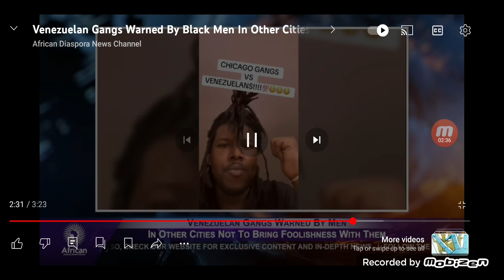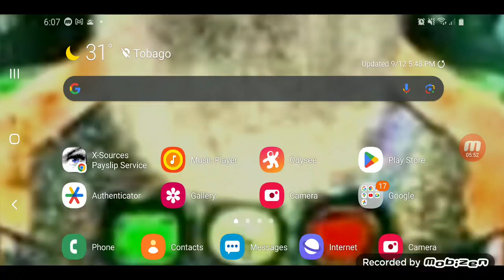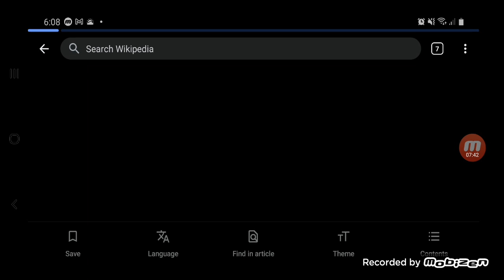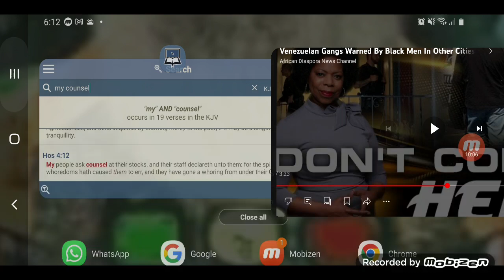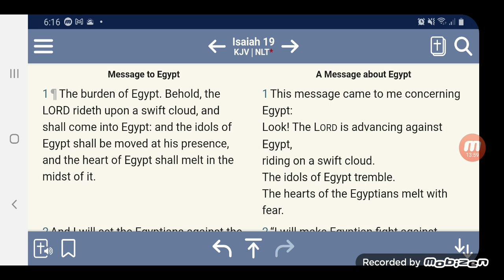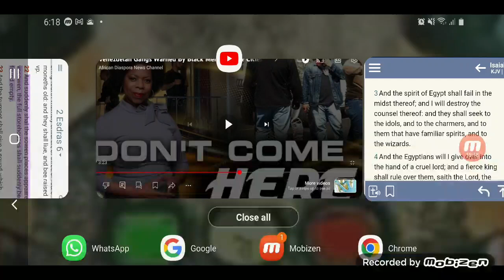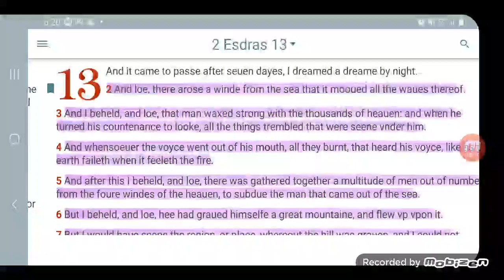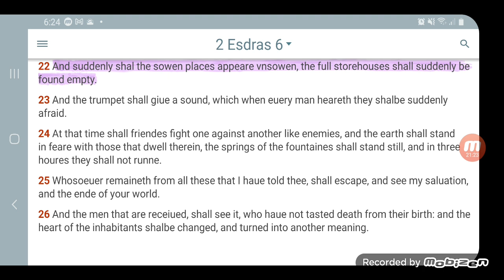MORE CONFUSION: VENEZUELAN GANGS WARNED BY "BLACK" MEN NOT TO COME TO THEIR CITIES 🔥⚔⚒🔫☠